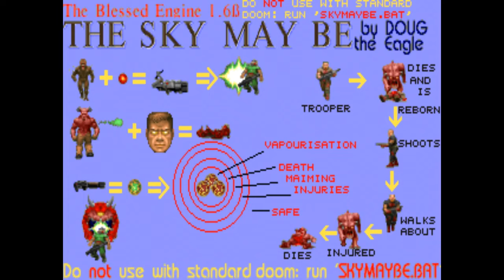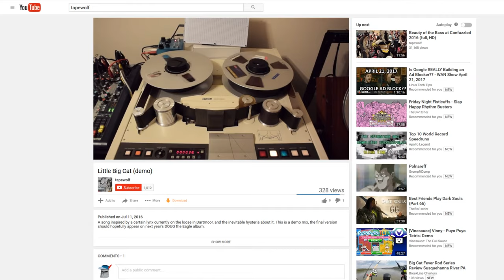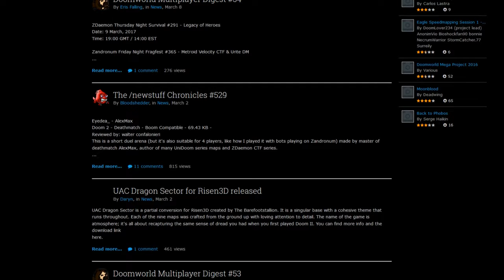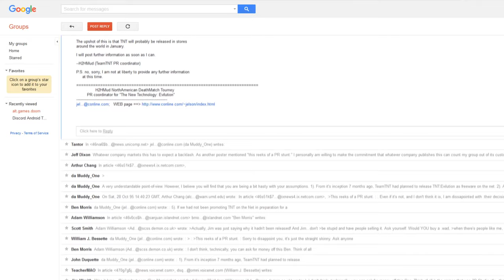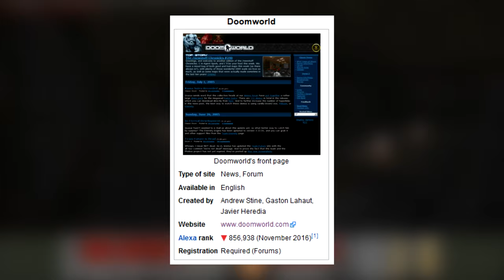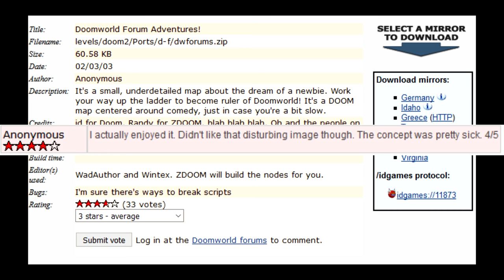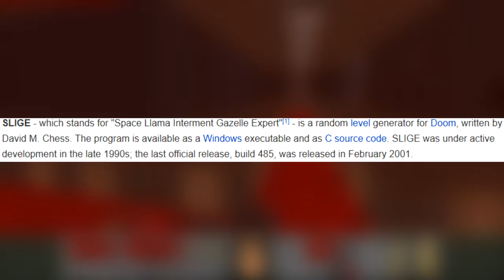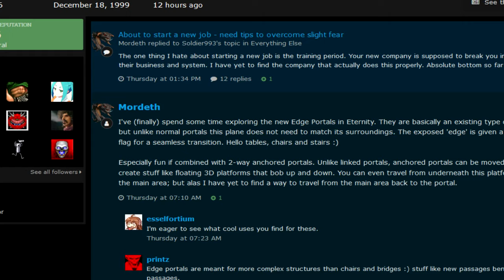Going Through Doomworld's Top Ten Infamous WADs (14 Years Later)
Hey there, there's a ton of info and links down here. Check it out.

1:10 The Sky May Be

5:30 Wow.wad

6:59 UAC Labs

9:59 Nuts

13:45 TNT Evilution

17:12 Gothic99

19:48 Imp Encounter SE

21:01 Mockery

24:42 SLIGE

26:24 Mordeth E2

Music (In Order Heard):
I Sawed the Demons - Doom
Bach's Brandenburg concerto No. 3 - The Sky May Be
The Demons From Adrian's Pen - Doom
Suspense - Doom
Sinister - Doom
Kashmir - Nuts.wad (Originally by Led Zeppelin)
The Imp's Song - Doom
Sign of Evil - Doom
Waltz of the Demons - Doom
Deep Into the Code - Doom
The Healer Stalks - Doom II
Countdown to Death - Doom II
Nobody Told Me About ID - Doom
Into Sandy's City - Doom II

Wow that took a while to type. For looking at all that I'll tell you that there's an outtake at the end of the video.
Most of my recordings end up that way, I'll try to include one in each video from now on.